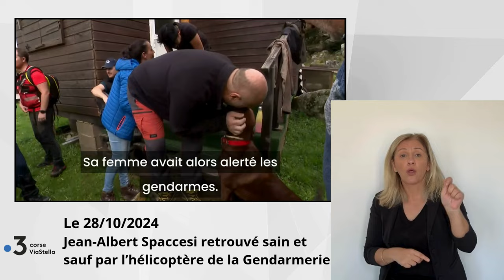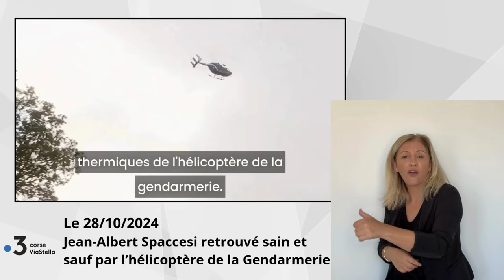28.10.24 Jean-Albert Spaccesi retrouvé sain et sauf par l'hélicoptère de la gendarmerie